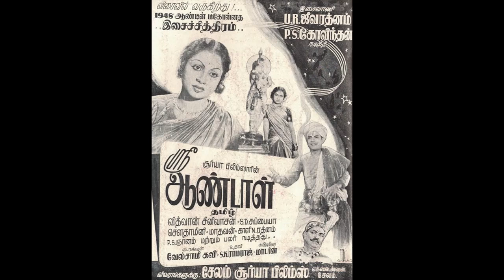SRI ANDAL (1948)- Margazhi thingal mathi niraintha-U.R.Jeevaratnam-G.Ramanathan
1948ஆம் ஆண்டு U. R. ஜீவரத்தினம் நடித்து வெளியான 'ஸ்ரீ ஆண்டாள்' படத்தில் ஆண்டாள் பாசுரம் 'மார்கழித் திங்கள் மதிநிறைந்த நன்னாள்' என்று தொடங்கி 'மார்கழித் திருநாள்' என்று தொடரும் பாடல். பாடியவர் U. R. ஜீவரத்தினம். பாடலாசிரியார் கவியோகி சுத்தானந்த பாரதியார். படத்திற்கு இசையமைப்பு
G. ராமநாதன். பாடல் வகுளாபரணம் ராகத்தில் அமைந்தது.